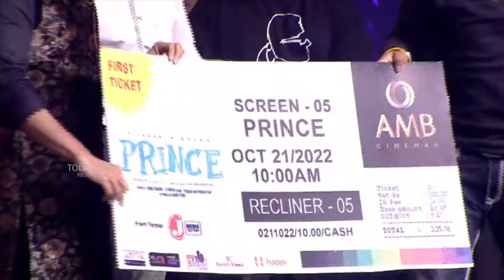Vijay Deverakonda Launch Prince Big Ticket at Prince Pre Release Event | Sivakarthikeyan, Maria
Watch : Vijay Deverakonda Launch Prince Big Ticket at Prince Pre Release Event | Sivakarthikeyan, Maria